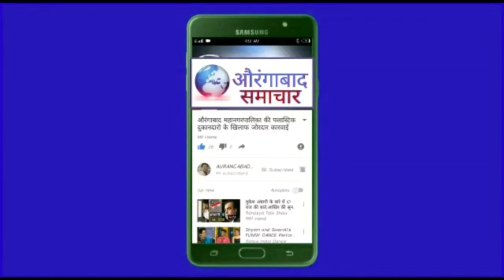आज से लगने वाला औरंगाबाद लाँकडाऊन रद्द जनता के हित मे जल्द फैसला:औरंगाबाद जिलाधिकारी सुनील चव्हाण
आजपासून सुरू होणारा लॉकडाऊन पुढील आदेश येईपर्यंत स्थगित। जिल्हाधिकारी सुनील चव्हाण*
औरंगाबाद समाचार/ जिल्हाभरात लॉकडाऊन लागणार असे घोषित करण्यात आले होते. परंतु मंगळवारी झालेल्या लोकप्रतिनिधी सोबतच्या बैठकीत विविध प्रश्नावर चर्चा झाली.तसेच राज्याचे मुख्यमंत्री, पालकमंत्री , मुख्य सचिव आणि प्रधान सचिव , मदत व पुनर्वसन यांच्या सोबत झालेल्या चर्चेअंती लॉकडाऊन पुढील आदेश येईपर्यंत स्थगित करण्यात आल्याची घोषणा जिल्हाधिकारी सुनील चव्हाण  यांनी मंगळवारी रात्री दहा वाजता झालेल्या पत्रकार परिषदेत दिली.यावेळी पोलीस आयुकत डॉ निखिल गुप्ता हे देखील उपस्थित होते.
यावेळी बोलताना जिल्हाधिकारी म्हणाले की, मागील काही दिवसांपासून जिल्हाभरात कोरोना रुग्णांची संख्या झपाट्याने वाढत आहे. ही रुग्णसंख्या आटोक्यात आणण्यासाठी जिल्हाप्रशासनासह सर्वच दिवसरात्र एक करत प्रयत्न करत आहेत. संख्या आटोक्यात आणण्यासाठी दहा दिवसांचा लॉकडाऊन घोषित करण्यात आला होता, परंतु लोकप्रतिनिधी सोबत झालेल्या बैठकीत विविध विषयांवर चर्चा झाली, यामध्ये सामान्य नागरिकांना विचारात घेऊन निर्णय घेण्यात आला आहे. सोबतच प्रधान सचिव , मदत व पुनर्वसन यांनी या संदर्भात विविध सूचना केल्या. शासन लवकरच कोविड19 नियमावलीबाबत सुधारित सूचना देणार आहे तदनंतर नव्याने आदेश देण्यात येणार  असून त्या सूचनांचे पालन करण्यासाठी अवधी लागणार असल्याने मंगळवारी रात्री लागणारा लॉकडाऊन पुढील आदेश येईपर्यंत स्थगित करण्यात आला आहे. या दरम्यान सध्या लागू असलेला आदेश नियमित सुरू राहणार आहे.